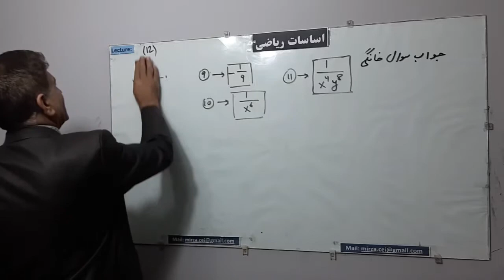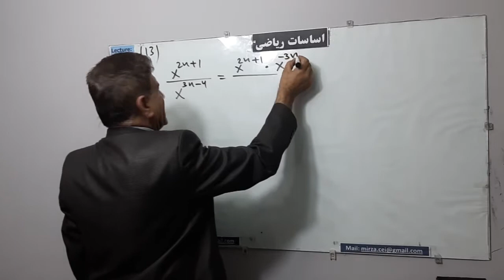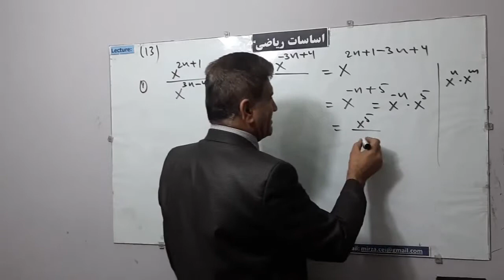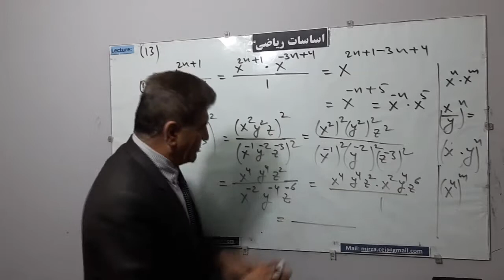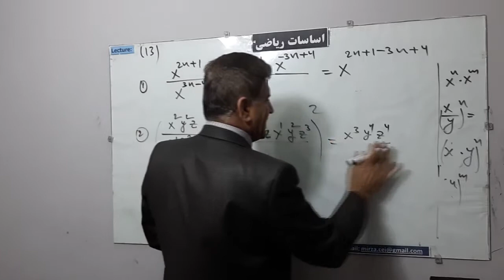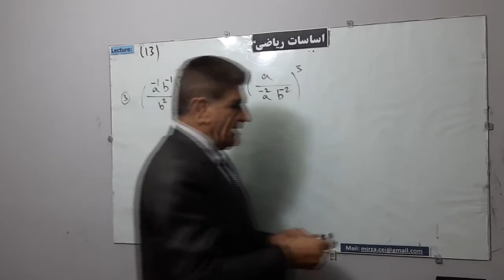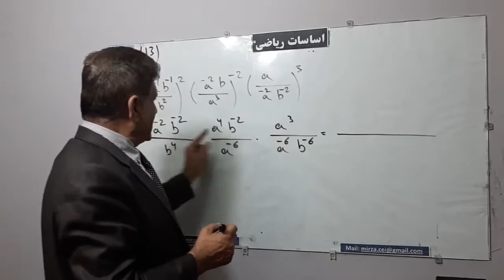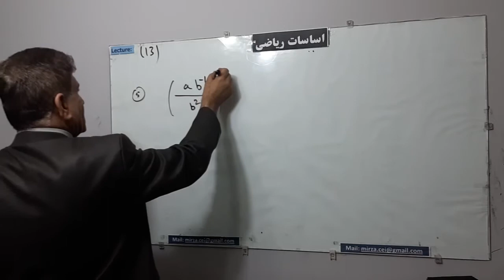L 13, اساسات ریاضی، حل سوالات طاقت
اساسات ریاضی، حل سوالات طاقت